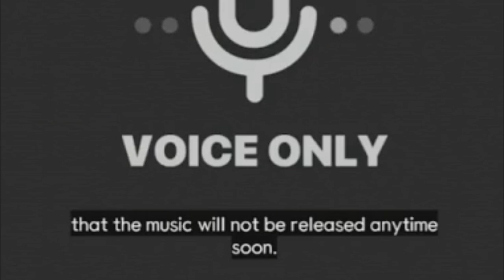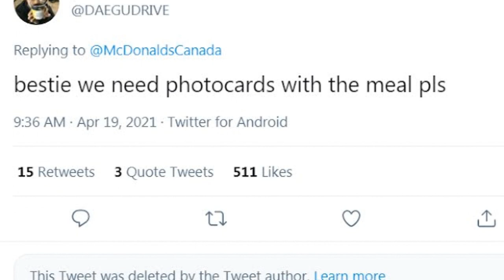EL MIXTAPE DE SUGA PODRIA ESTAR CERCA! McDonald's CANADÁ PODRÍA HABER DEJADO CAER UN SPOILER